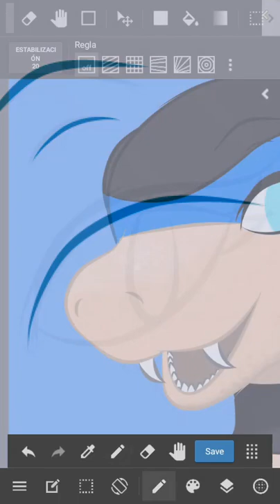[Speedpaint] Melanie the Banded Sea Snake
Presenting a new OC, Melanie

Reupload because Youtube didn't showed this as a Short :(